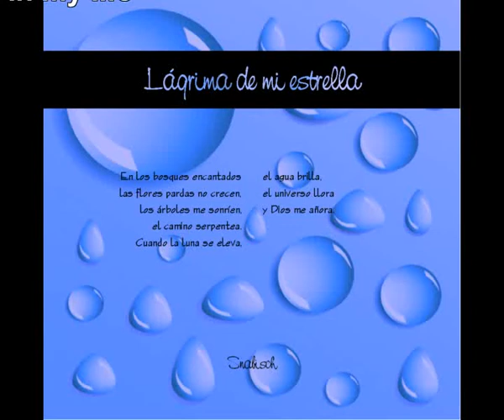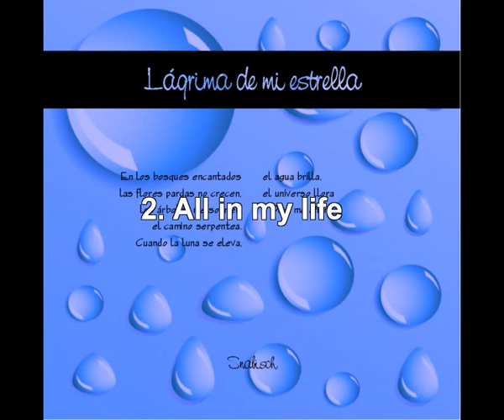All in my life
Se trata de una preciosa canción dance melódico tipo años 90.

If you like the song and want to download free MP3 visit the following link.